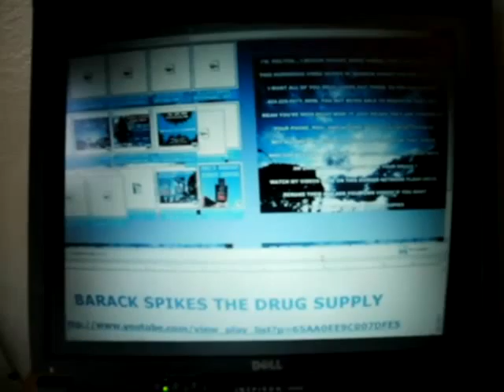PPG 3 3 11 B1 STONE COLD MELTON'S LIMO SCREEN 41 MB